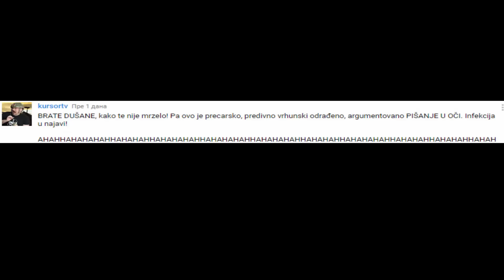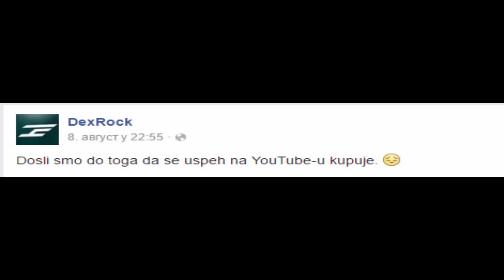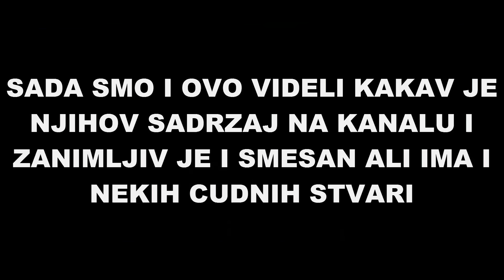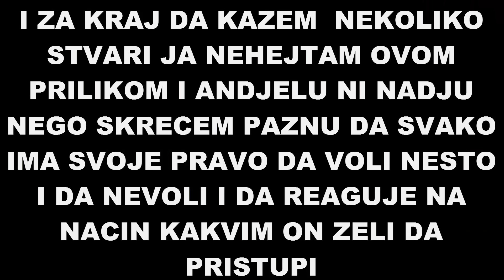Andjela & Nadja / Pcaxe / Iz Mog Ugla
naci sada da se razumemo nisam ja njih heito ni nista ovo je prevashodno video da vidimo sto svi heitaju velike nase youtubere ovi manji